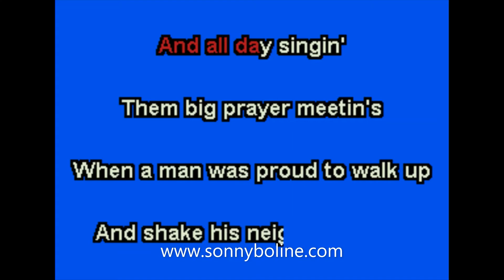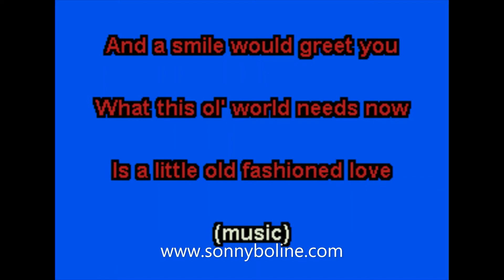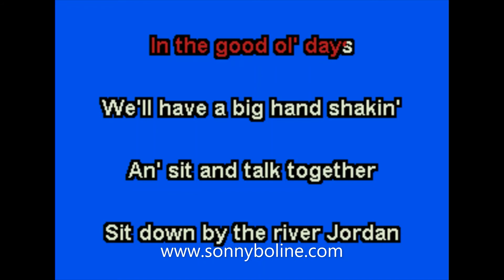TALK ABOUT THE GOOD TIMES